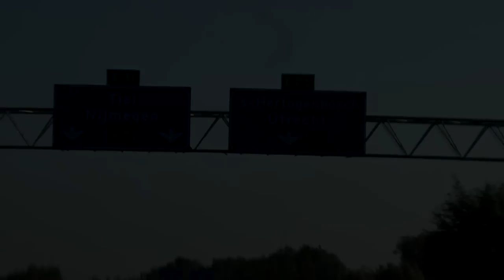Vuurwerk Afsteken In Den Bosch! #2